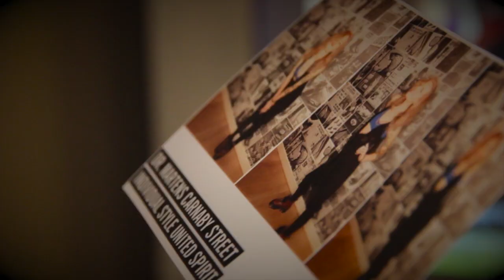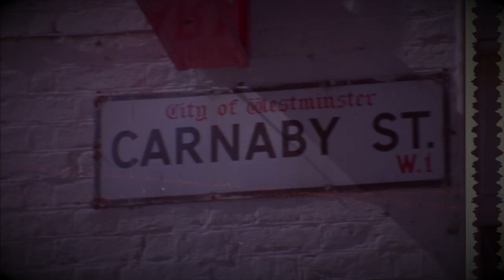DM's Carnaby Street X Laura Dekker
Laura Dekker is a freelance artist working in interactive digital media. She created this exclusive projection wall art for our Carnaby St store. See it here!